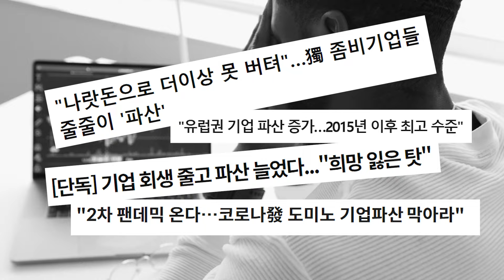[슬기로운 리스생활] 나에겐 애물단지가 되었지만 누군가에겐 드림카가 될 수 있습니다.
안녕하세요.
점점 더 체감하게 되는 치솟은 물가로 많은 사업자분들이 힘든 시기입니다.
이럴때일수록 먼저 정리하는 게 리스 & 렌터카입니다.
나의 드림카가 이제는 힘들게 느껴져 그냥 처분하려고 하면 힘든데 더 힘들어질뿐입니다.
누군가에겐 여전히 드림카로 남겨질 수 있습니다.
차량 정리의 도움이 필요하시다면 언제든 문의주세요.
감사합니다.
-씨유카TV-

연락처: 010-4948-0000